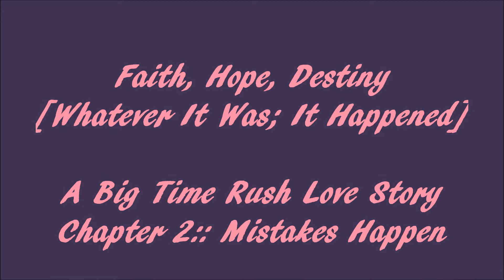Faith, Hope, Destiney -A Big Time Rush Love Story- Mistakes Happen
Valerie's POV
I bit my lower lip, smudging my lipstick a little, as I felt my cheeks flush a bright color. Then I looked back up, he was still staring at me. Wow... he's so freaking hot! Maybe I will like this school after all. What was I wearing that made him so... drolly?

Sure, I dolled myself up, but that's cause I'm new here and it's already the middle of the school year so I need to "impress" the guys so the popular girls will actually talk to me. After I lost my races and braids, I became the face of Dallas, but this ain't Dallas, it's California.
I sighed and wiped my smile off my face, now I'm just a face. I turned back around to close my locker, but when I turned around, that hot guy was walking toward me. Oh, great...
"Hey, I'm James." He said smiling at me, his smile made me blush, but it quickly faded. He offered his hand, but I didn't offer mine. I sighed and threw my light hair behind my ear. "I'm Valerie," I said, looking into his eyes by accident when I looked up. He had beautiful, memorizing, hazel brown eyes, ones that you could just... kiss him. I gulped down the lump in my throat and smiled a little. "You need someone to show you around?" He asked, taking my books from me before I could hesitate. Carrying my books? How cheesy... but very sweet. "Um, yea, sure. That'd be cool," I tried to play it cool, but of course, it was epic fail. James only chuckled; I wonder if he has a girlfriend...

Valerie loved having James by her side, when the other girls glared at her or scoffed or did anything to make her cry, James stuck up for her. It was like he was her bodyguard. James loved protecting Valerie, he loved everything bout her. She was hotter in person than in his dream, she was more graceful, she was more real and that's what made James fall in love with her.

When Valerie had gym, the guys had Math, so James dropped her off that the door that leads into the girl's locker room. "Thanks, James, but you're not allowed in here. I can handle it from here." Valerie giggled. James smiled and leaned against the wall; he crossed his right foot over his left and crossed his arms over his chest. "You sure? These girls are animals, you saw them earlier. When they see their pray , they pounce." James joked, Valerie leaned in to kiss his cheek softly. When she pulled back, her cheeks with bright red. "Don't worry, I'll just call my bodyguard to come and protect from the cannibal teenage girls." She joked back, she giggled once again and winked at James. She pushed open the door, but she was pulled right back out into the hallway. James had pulled her by yanking her leather jacket back to kiss her. Valerie's hands went up, making her drop her bag and her library book, but she didn't pull back. Instead, she threw her arms around James's neck and pushed herself against James as close as the two could get. James knotted his hands in her hair and depend their kiss. Valerie quickly realized what was going on and pulled back quickly; without another word she picked up her things and walked into the locker room. James realized what he had done wrong, he groaned and slammed his fist into the wall. The one chance he got and he completely ruined it for himself.

When James got to class, he seat in the back and pulled out his phone to text Valerie. He knew she wouldn't answer back for a while; at the end of school, she still hadn't texted back.